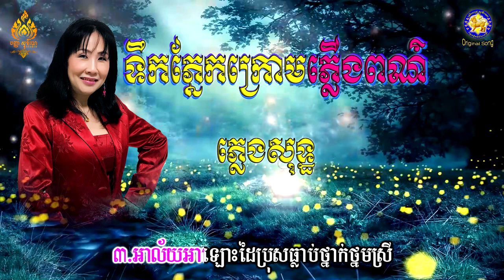ទឹកភ្នែកក្រោមភ្លើងពណ៌ - ភ្លេងសុទ្ធ ( KARAOKE )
និពន្ធបទភ្លេងនិងទំនុកច្រៀងដោយកវីដំរីជាន់ខ្លា តាំងស្រីពេជ្រ
 សម្រួលតន្រ្តីដោយលោក ជាង សារ៉ាត់  មុិចភ្លេងដោយលោកថនសាមុតសុីថុន
 កាត់តវីដេអូនិង ថតភ្លេងដោយលោក (( បញ្ញា studio ))